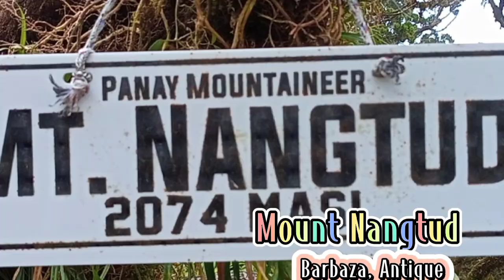Ang Ganda Dito!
It is just a short Escapade to this awesome place!Please support guys my channel, Quest ni Timoy Vlog.